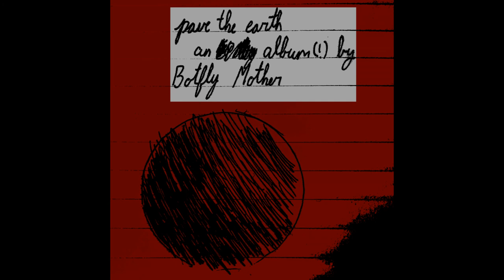hcf;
lyrics:
flaking on my friends i want nothing more than to see
their head shakes, my hand shakes, i wish i had more i could bring
how can i show them how much i care for them if i can't be open at all
nothing's improving, everyone is moving on, at least it's not far to fall

if you need me i'll be here sitting in my room alone again
trying to feel love but i can't rise above
i'm giving up on life again

people reach out and i don't respond, i wanna be sorry but i cant
because an apology without a change is worth nothing
instead i log on and i banter
with people who will never care about me half as much as you
at the end of the day i lay alone in my twin sized bed. fuck. what do i do

i thought that i was getting better